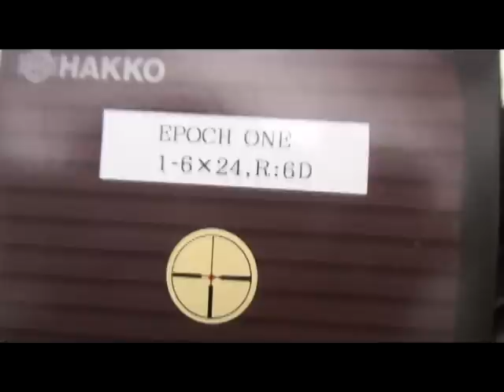Оптический прицел Hakko Epoch One 1-6x24 (R:6D)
Обзор оптического прицела Hakko Epoch One 1-6x24 (R:6D)